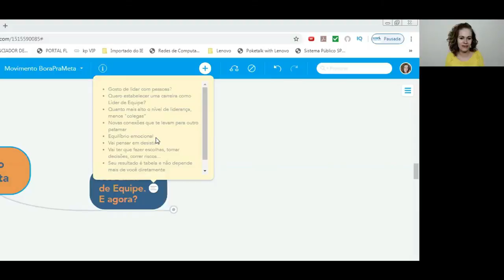VOCÊ FICA ALERTA AOS SINAIS QUE SUAS EMOÇÕES TE DÃO? | BORA PRA META | SMEL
4º EPISÓDIO da série do Movimento BoraPraMeta para supervisores e coordenadores das centrais de Atendimento ao Cliente

Você sabia que suas reações representam seus sentimentos que não foram percebidos por você enquanto eram emoções (que te deram sinais e você os ignorou)? Você fica alerta aos sinais que suas emoções te dão?

Nesse vídeo, trago essa reflexão e explico, com base no meu aprendizado prático e também através de explicações de alguns amigos psicólogos, como você pode perceber uma emoção, antes que ela se torne um sentimento através de alguma ação ou atitude, especialmente em cenários de pressão, conflitos ou frustrações.

Embora todas as emoções tenham o seu grau de importância, precisamos ficar alertas aos sinais que nossas emoções nos dão, especialmente se você atua como Líder de Equipe.

Saber equilibrar suas emoções, ter sensibilidade para perceber os sinais emitidos, e ainda, ajudar seus liderados nesse desafio, fará de você um Líder diferenciado e certamente, muito respeitado, mas, não exite em pedir ajuda sempre que necessário. Você é Líder, não super-herói!!

Nice | SerMaisEu.Liderar